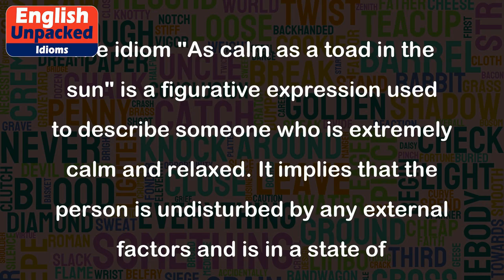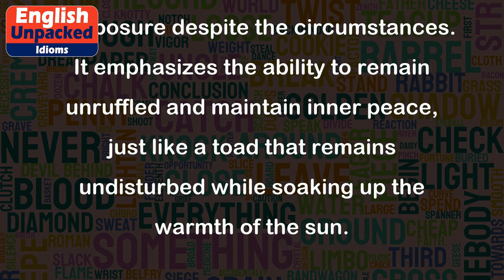As calm as a toad in the sun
The idiom "As calm as a toad in the sun" is a figurative expression used to describe someone who is extremely calm and relaxed. It implies that the person is undisturbed by any external factors and is in a state of tranquility, just like a toad basking in the warmth of the sun.
Here are a few examples to help understand the usage of this idiom:
1. After a long day at work, Sarah likes to sit in her garden, sipping tea, and reading a book. She is as calm as a toad in the sun, enjoying the peaceful atmosphere.
2. Despite the chaos around him, John remained as calm as a toad in the sun. He calmly solved the problem and didn't let the stress affect him.
3. Even though the deadline was approaching, Mary stayed as calm as a toad in the sun. She knew that panicking wouldn't help her finish the task faster.
4. The little girl sat quietly in the park, watching the birds and butterflies. She appeared as calm as a toad in the sun, completely absorbed in the beauty of nature.
5. When faced with a difficult situation, it is important to stay as calm as a toad in the sun. Keeping a clear mind helps in making rational decisions.
In all these examples, the idiom is used to convey a sense of serenity and composure despite the circumstances. It emphasizes the ability to remain unruffled and maintain inner peace, just like a toad that remains undisturbed while soaking up the warmth of the sun.